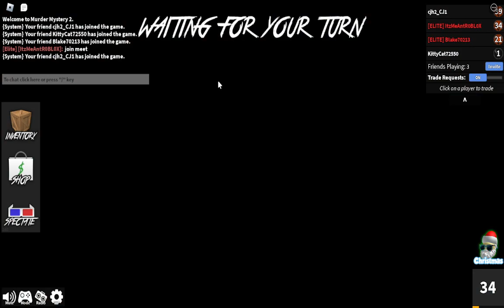Murder Mystery 2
In today's video I play Murder Mystery 2 with 4 of my friends!